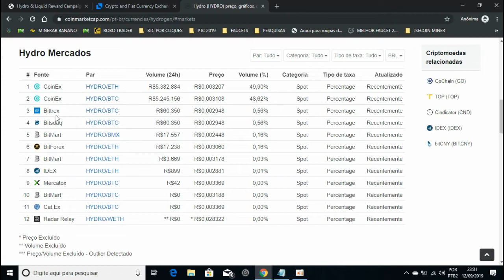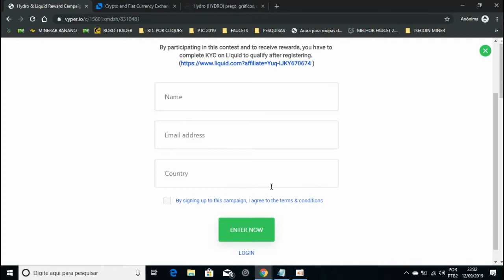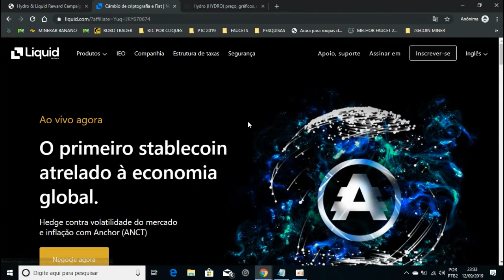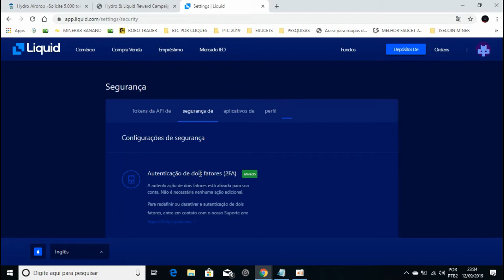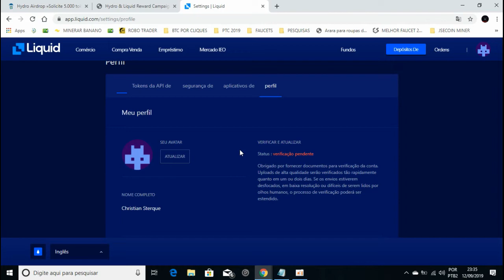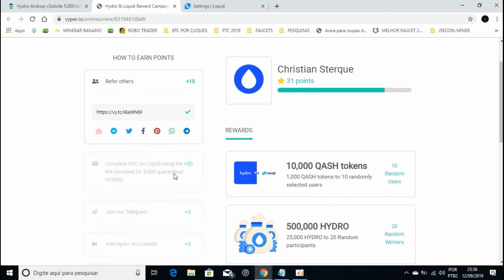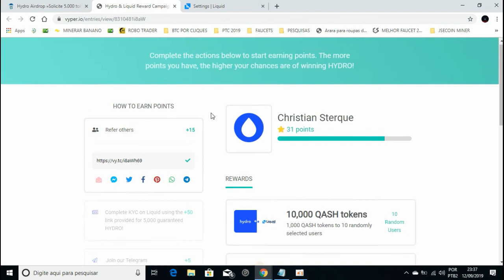Super Airdrop Ganhe 5000 HYDRO e Concorra a 100 mil HYDROS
Super Airdrop da criptomoeda HYDRO, já listada em várias Exchanges.
Ganhe 5.000 HYDROS e Concorra para Ganhar até 100.00 HYDROS nesse Super Airdrop

Link para se Cadastrar na Exchange Liquid para fazer o KYC